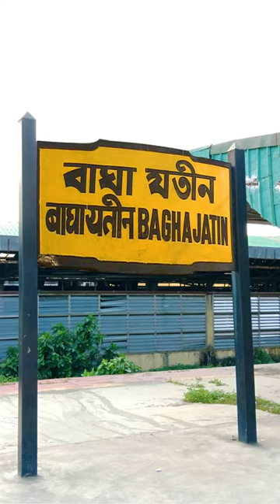Netaji Subhash Engineering College Edit video | NSEC | My College | Gamer Rise